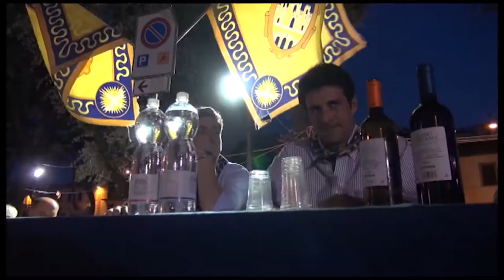Ordinanza alcolici, i quartieri rinunciano alle deroghe